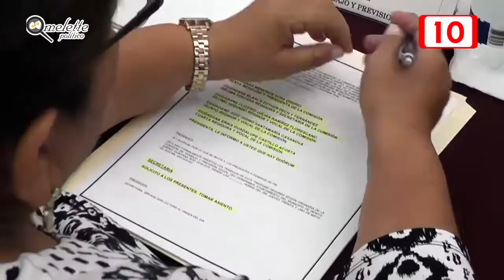CANCUN Año de hidalgo